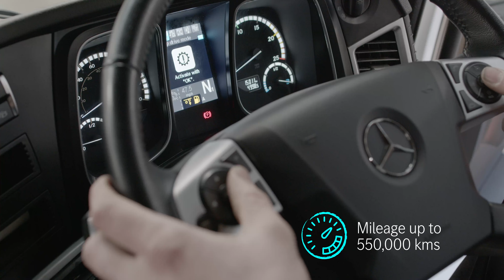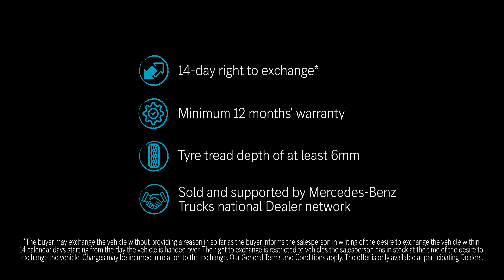New Standards. New Beginnings.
Certified. Introducing your new way to a used truck.
Used trucks certified by us, driven by you.

Certified is the programme designed to deliver confidence by the truckload.
Every vehicle in the network undergoes an intense multi-point inspection by Mercedes-Benz trained technicians. So when a truck is Certified you know you’re getting a commitment you can trust in full.